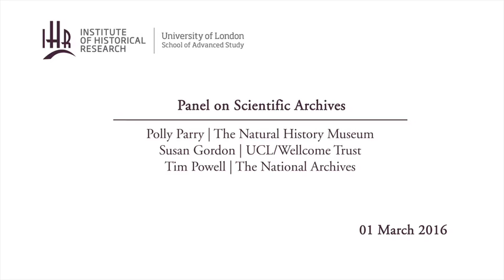Panel of Scientific Archives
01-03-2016 Institute of Historical Research

Panel on Scientific Archives

Polly Parry (The Natural History Museum)
Susan Gordon (UCL/Wellcome Trust)
Tim Powell (The National Archives)

Archives and Society seminar series